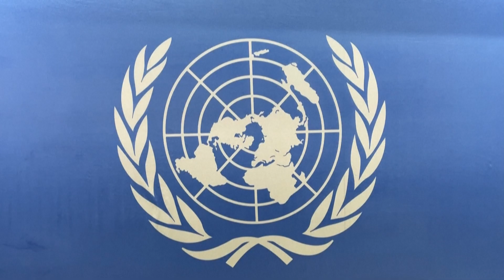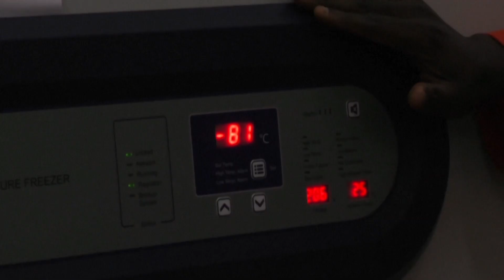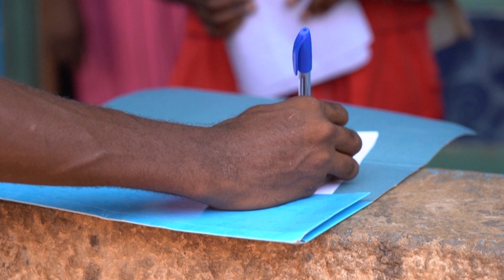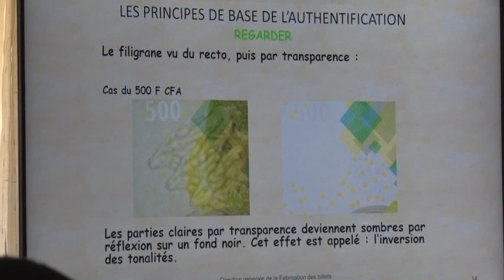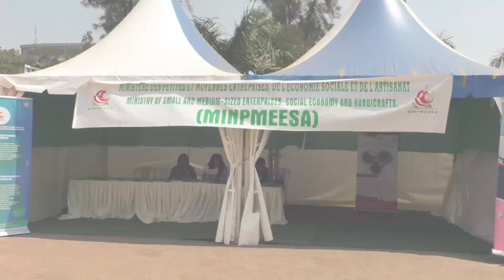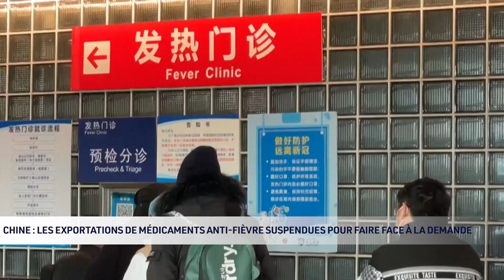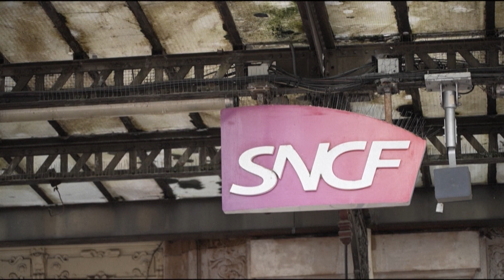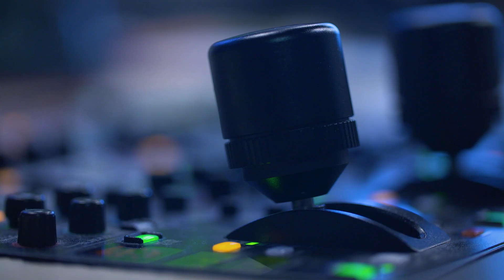JT, édition du soir 22/12/22